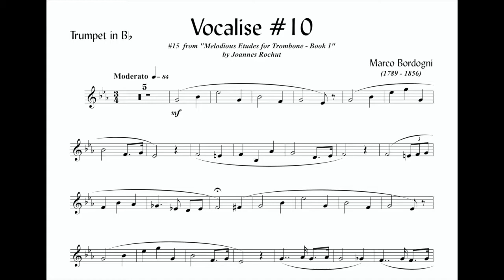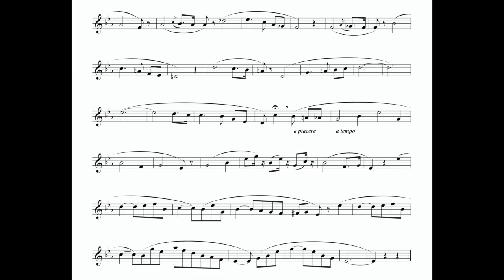Bordogni - Vocalise #10 (Backing Track)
M. Bordogni - Vocalise #10 • Backing Track •
from "Melodious Etudes for Trombone - Book 1 by Joannes Rochut
(Click to 720p60 quality)

Thank you and enjoy playing!